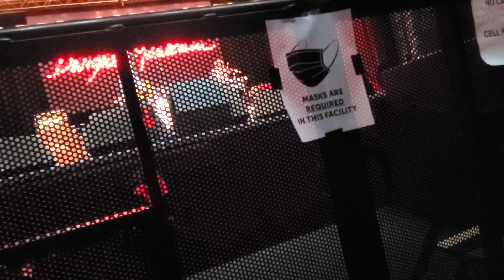It Only Hurts When I Cry - Dwight Yoakam, Sept. 4, 2021, Uptown Theater, Kansas City, MO